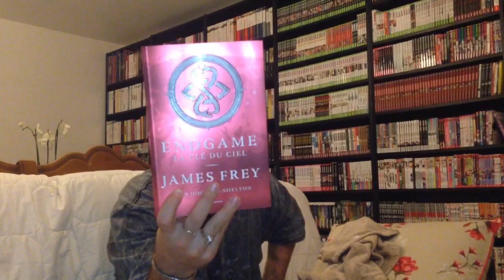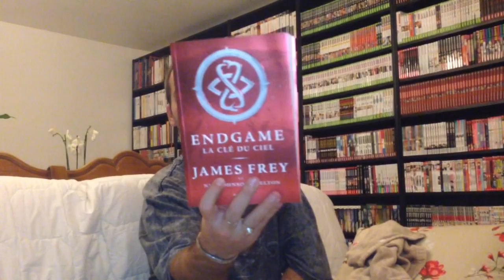Bloguéo : Endgame (2/3) La clé du ciel - James Frey & Nils Johnson-Shelton